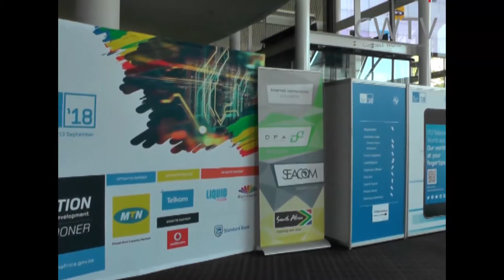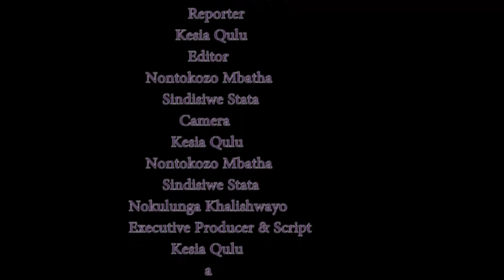Connect World TV Huawei and MTN Connect the Unconnected @ ITU Durban 2018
ITU Conference Durban 2018 hosted global technology conversations centered in the consciousness of the 4th industrial revolution. World-Wide,public and private sector players converged on challenges, solutions improvements and relations.Hardware and software industry leaders MTN and Huawei partner to Connect the Unconnected

for this and more on Sector News feel fre